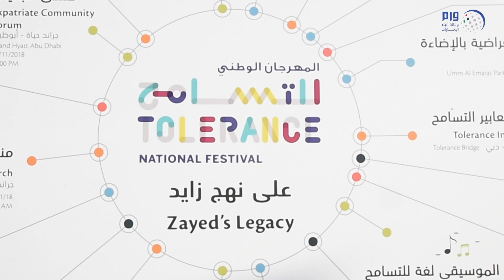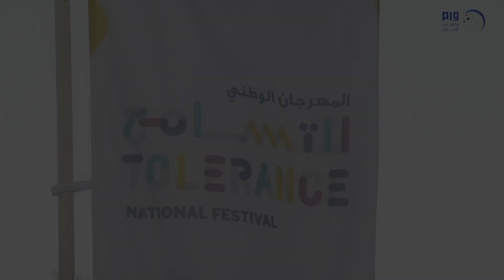عبدالله بن زايد يقود مسيرة التسامح بحديقة أم الإمارات في أبوظبي